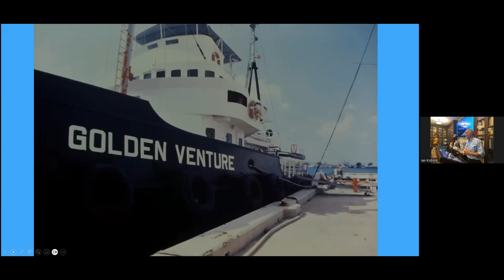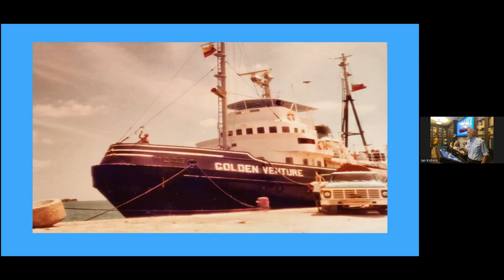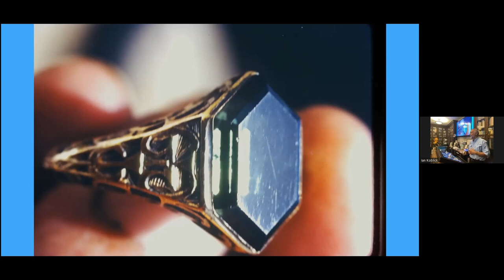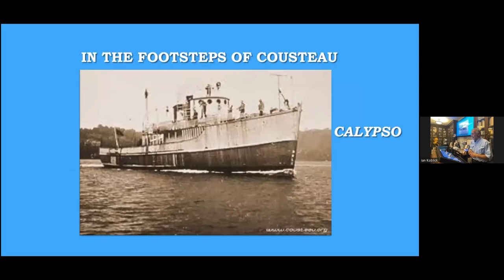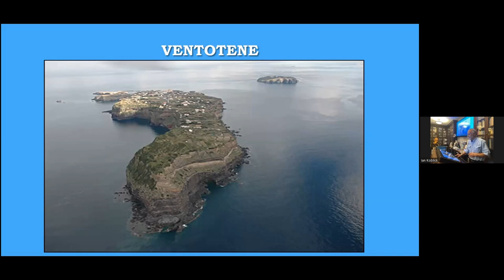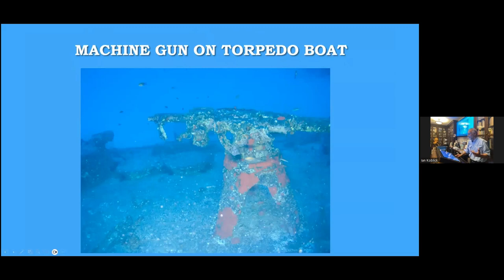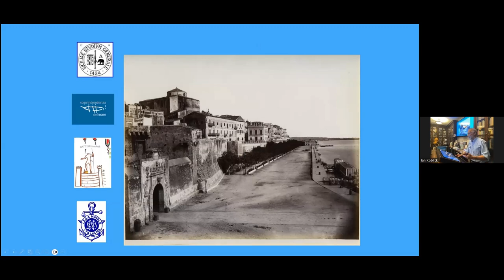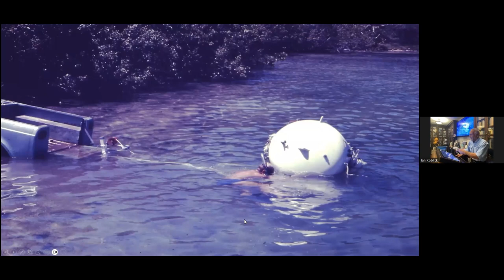Exploring Underwater Archaeology and Habitats with Ian Koblick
Ian Koblick's influential oceanographic career has spanned over the last half century and ranks amongst the top legends within the ocean intervention industries. From treasure diver, to one of America's first aquanauts, Ian is a pioneer in saturation diving and has designed underwater habitats. In 2005, he formed the Aurora Trust Foundation, an organization focused on nautical archaeology and the discovery of sunken ships primarily located in the Mediterranean and Caribbean Seas.

Join Ian as he speaks on his adventures in diving before there were rules, people he has dove with along the way, and his connection to sea and space.